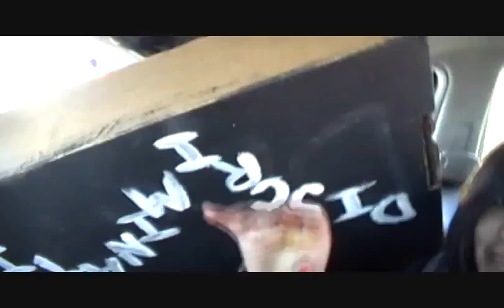redlight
on our way to GSA meet